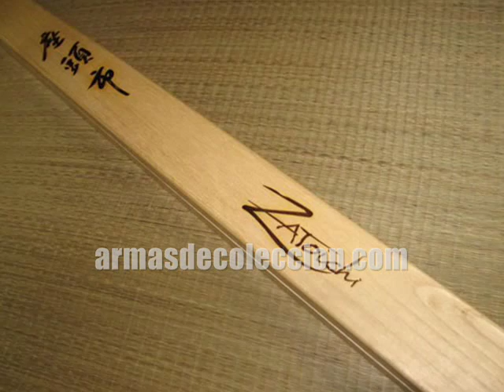Katana Zatoichi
La puedes ver en

Zatōichi  es una película japonesa de artes marciales con elementos de drama y comedia. Fue escrita, dirigida y protagonizada por Takeshi Kitano, un importante director de cine japonés. La película es una nueva adaptación de las aventuras de Zatoichi, un personaje de 26 películas de samuráis (desde 1962 hasta 1989) y series de televisión todas protagonizadas por Shintaro Katsu y que tuvieron un gran éxito en Japón. El guión se basa en una novela de Kan Shimozawa, quien también ayudó a escribirlo.

Mide 100 cm
Hola de acero al carbono
Saya (vaina) madera lacada
Incluye bolsa de tela
Incluye caja de madera.